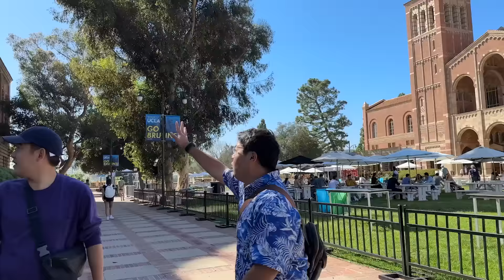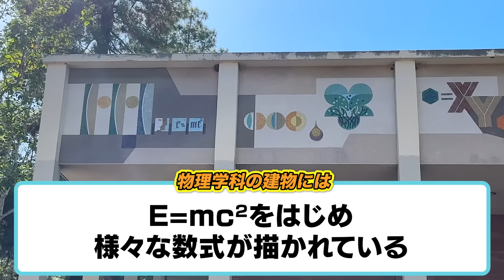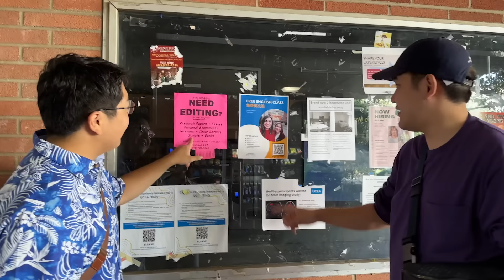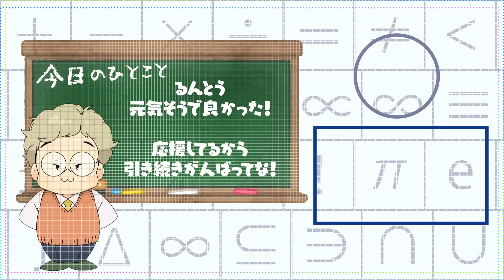【久しぶり!?】アメリカに行った"るんとう"に、大学案内してもらったら最高に盛り上がったwww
訂正ですが、るんとうによると、
「UCLAのグラウンドを使っているのは、レアルじゃなくて、マンUの間違い」だそうです。ただどちらにしてもすごいけどね。るんとうがとにかく頑張っていると言うことがよくわかって嬉しい気持ちになりました。これからもお互い頑張ろうな。でんがん

でんがんが"勉強法"の本を出しました！決して"天才"じゃない僕の全てをここに書き込みましたので、興味がある人は是非下記から予約お願いいたします。

皆様こんにちはでんがんです。昔ははなおでんがんというチャンネルをやっていましたが、今は一人で頑張っています。勉強を中心にした企画や、数学の解説動画などを出しています。よろしくお願いいたします。でんがん

⬇︎日常でんがん編集協力⬇︎
・ダンボ(メイン編集者)
・しげ